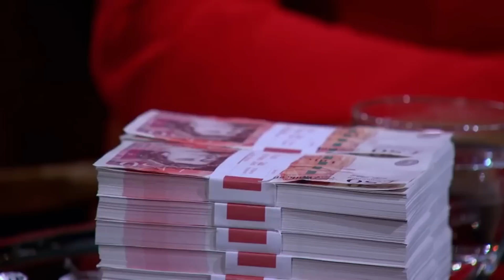Deborah Meaden Uncovers a Misleading Advertising In Well Gel London | Dragons' Den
Kent-based entrepreneur and former car sprayer Mustafa Mehmet presents an all-in-one shellac system for nails, claiming to solve the time-consuming and harmful effects of generic gel solutions. Mustafa wanted £70,000 for a 35% stake in the business, but he struggles to convince Deborah Meaden that the product is in fact, non-toxic!

Deborah Meaden Uncovers a Misleading Advertising In Well Gell London | Dragons' Den